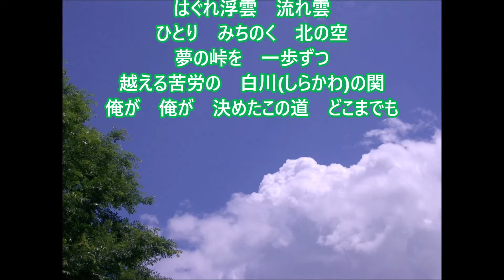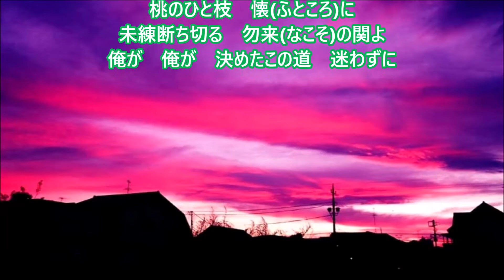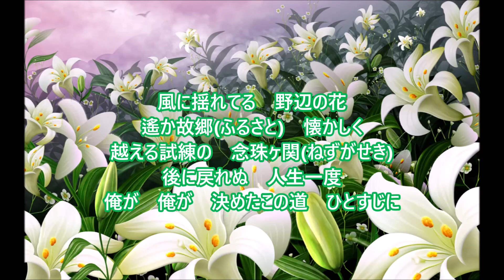【新曲】「奥州三関」／青山新 cover 文夫（聖風）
「君とどこまでも」のカップリングです。